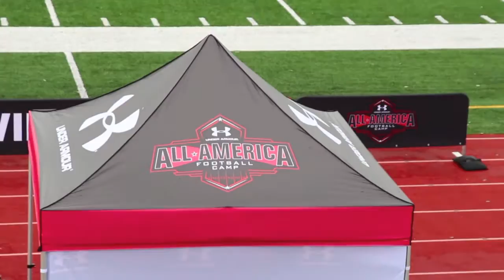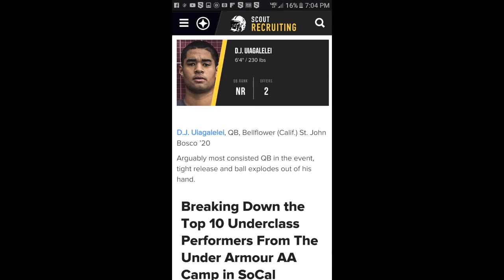DJ Uiagalelei @ UNDER ARMOUR Camp 2017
DJ was invited to the Under Armour Camp in Mission Viejo High Schooll. All the top west coast QB's was there. After the event, DJ was named to the top 10 underclass performers. Really proud of DJ and his hard work. Long way to go but it's great to know that he's on the right path.